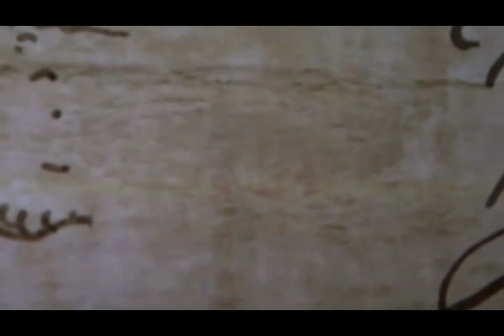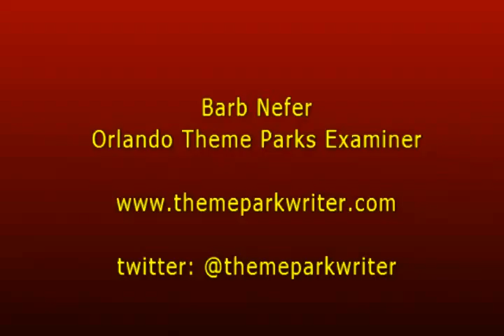Tom Skaggs Media Presentation at New Fantasyland Preview Party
Tom Skaggs, Chairman, Walt Disney Parks & Resorts gave the media a presentation before the preview party of New Fantasyland on 12-5-12.  The presentation had some of the imagineers working on the project give their perspective and concluded with a virtual ride on the 2014 attraction "The Seven Dwarf''s Mine Train".